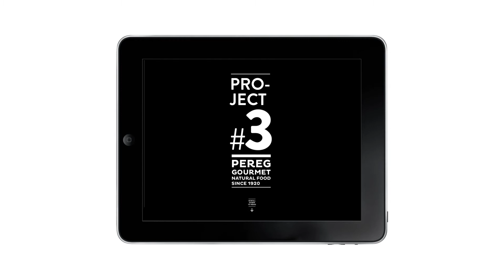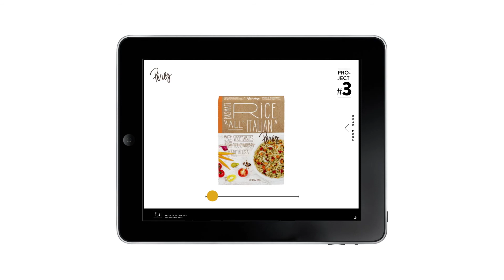Squat New York - App Demo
Squat New York provide apps for all kind of market, from press to hospitality industry, including institutions, or corporations.